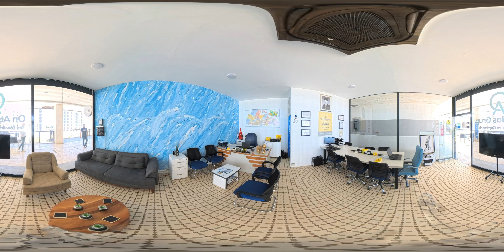ON ATLAS GRUP GAYRİMENKUL | This is 360 VR Video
Bu bir 360 VR videodur. Video içerisinde hareket etmek için farenizin sol tuşuna basılı tutarak döndürün. Telefon veya tablet cihazlarda ise cihazınızı sağa sola hareket ettirin.

This is a 360 VR video. To move in the video, click and hold the left mouse button and move your mouse. On a phone or tablet, turn your device to the left or right.